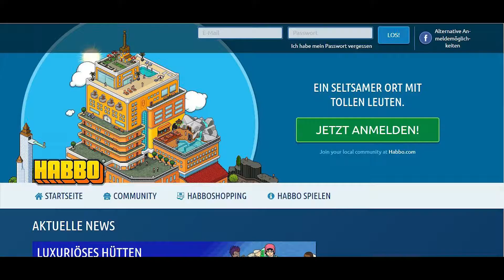Habbo game review